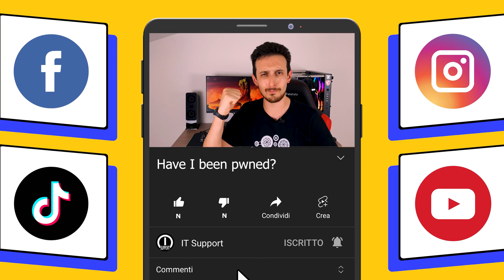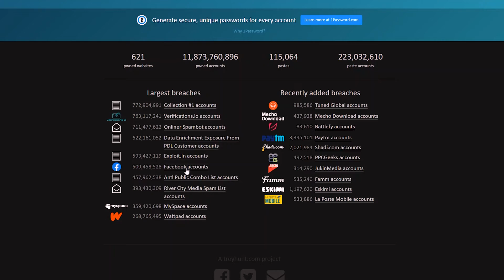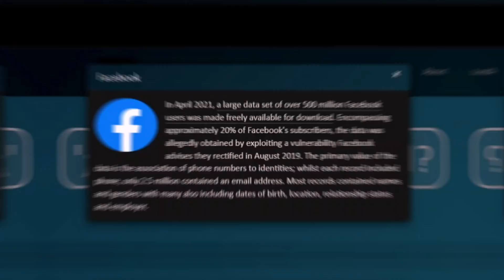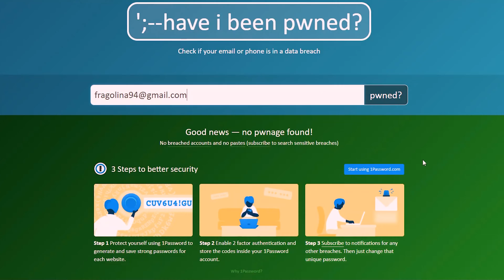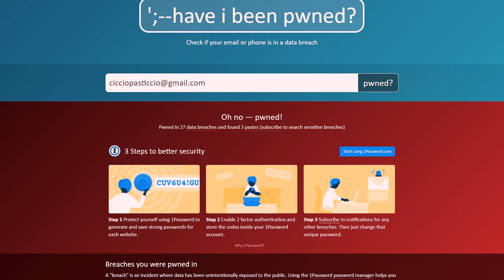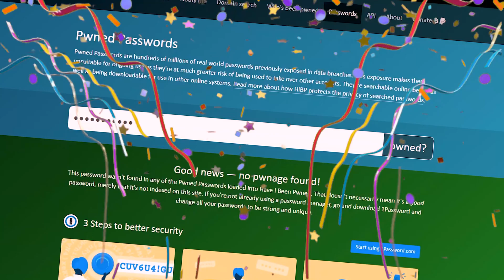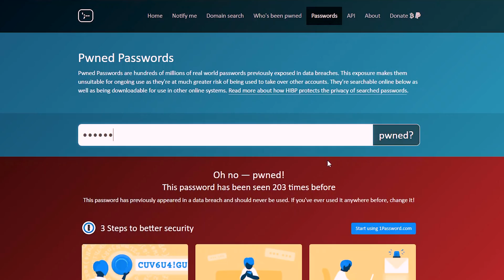Ti hanno HACKERATO? | ECCO COSA DEVI FARE!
Sei certo che i tuoi dati personali siano protetti e al sicuro? La mail… I profili social… La password della banca online…

TUTTI

TUTTI

TUTTI i tuoi account potrebbero essere stati violati. Ma come fare per scoprirlo? Come tutelarci? Come difenderci adeguatamente dalle innumerevoli minacce informatiche oramai costanti?

Ne parliamo insieme in questo nuovo video targato ITsupport 🙌😲

⏱️⏱️ ●▬▬▬▬▬▬▬▬▬▬ INDICE ▬▬▬▬▬▬▬▬▬▬● ⏱️⏱️

0:00 Introduzione
1:33 Qual è la situazione? Di cosa stiamo parlando?
2:41 Have I been Pwned – Cos’è e come funziona
6:14 Sono stato hackerato… Che faccio?
7:10 Verifichiamo le nostre password
8:03 Tutto bellissimo, ma…
9:48 Il trucco definitivo
10:41 Titoli di coda

📣📣 ●▬▬▬▬▬▬▬▬ LINK UTILI ▬▬▬▬▬▬▬▬ 📣📣

🥚 Un Easter Egg per domarli, un Easter Egg per trovarli, un Easter Egg per ghermirli e nel buio incatenarli 🥚

## ●▬▬▬▬▬▬▬▬▬▬▬ TAGS ▬▬▬▬▬▬▬▬▬▬▬ ##

Buona visione,
DOC ⚙️ 🤙🏼